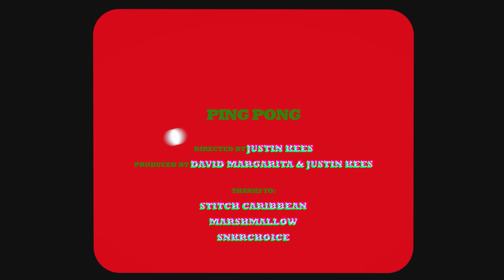Kisha - Ping Pong ft. Ataniro, Dongo (prod. Getamilli)